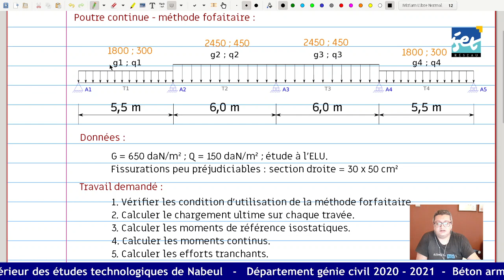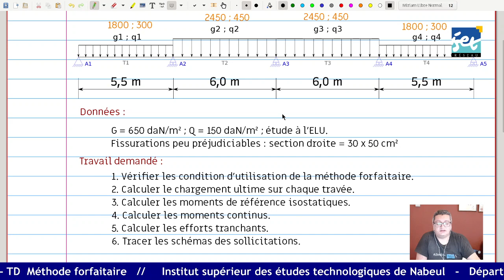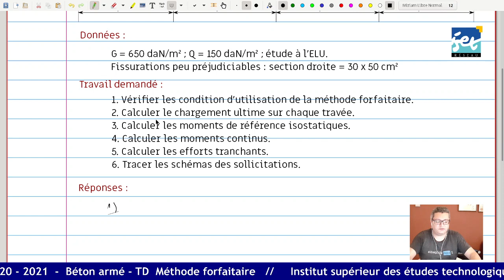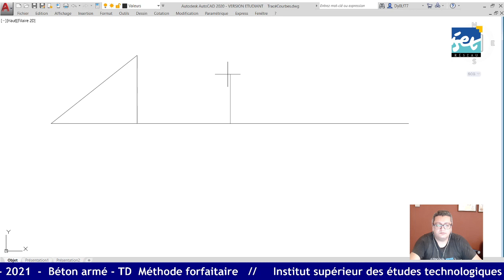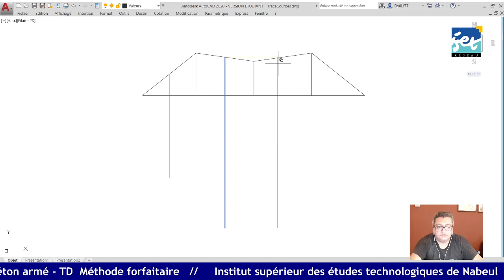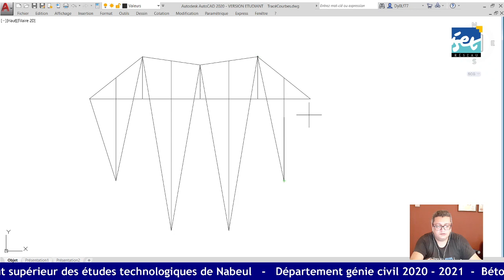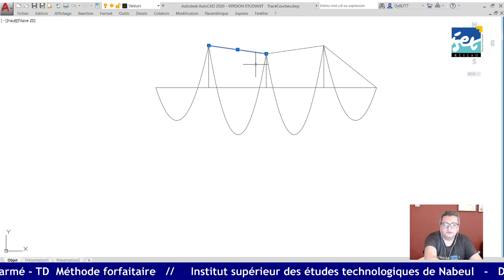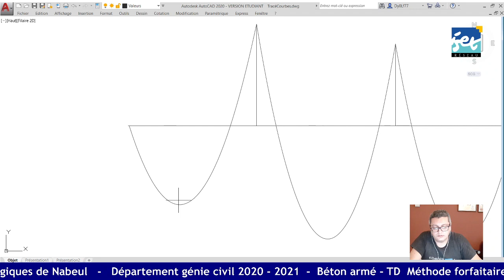Calcul et dessin des sollicitations dans une poutre continue par la méthode forfaitaire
Travaux dirigés de béton armé pour les étudiants de l'Iset de Nabeul :
Calcul des sollicitations : Moments fléchissants et efforts tranchants dans une poutre continue en utilisant la méthode forfaitaire.
00:00 - 05:50 Introduction et énoncé
05:51 - 10:26 1. Domaine de validité
10:27 - 12:25 2. Chargements ultimes
12:26 - 15:51 3. Moments de référence
15:52 - 31:46 4. Moments continus
31:47 - 39:12 5. Efforts tranchants
39:13 - 48:43 6. Dessin manuel
48:44 - 1:06:22 Dessin des moments fléchissants avec AutoCAD